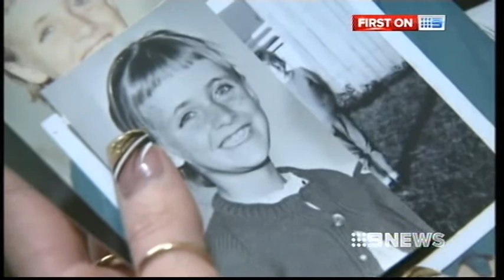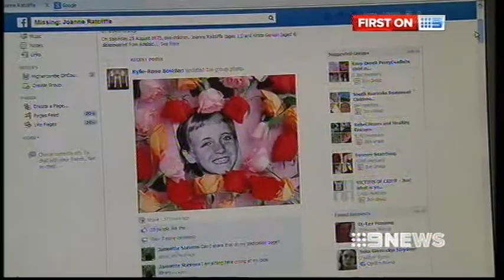RATCLIFFE GORDON - 23/08/13